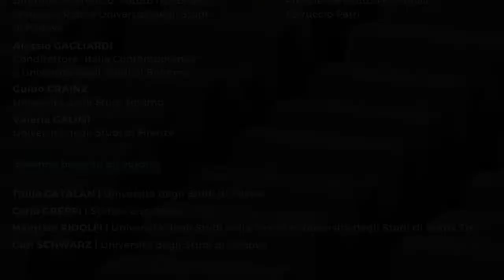Giorno della Memoria e calendario civile | 24 gennaio 2022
Discussione sulla sezione monografica "Memoria pubblica e calendario civile in Italia: interazioni, competizioni e dinamiche conflittuali" del fascicolo 296 (agosto 2021) della rivista "Italia contemporanea".

Sono intervenuti:
Filippo Focardi, Direttore scientifico Istituto nazionale Ferruccio Parri e Università di Padova
Alessio Gagliardi, condirettore rivista “Italia Contemporanea” e Università di Bologna
Guido Crainz, Università di Teramo
Valeria Galimi, Università degli studi di Firenze

Presenti gli autori: Tullia Catalan (università degli studi di Trieste), Carlo Greppi (storico e scrittore), Maurizio Ridolfi (Università degli studi della Tuscia e Università di Roma Tre), Guri Schwarz (Università di Genova)